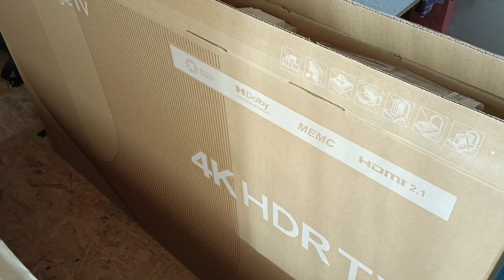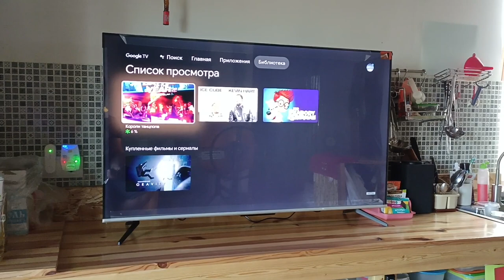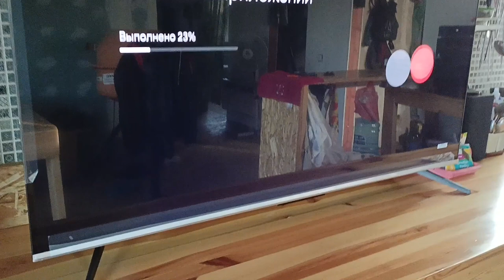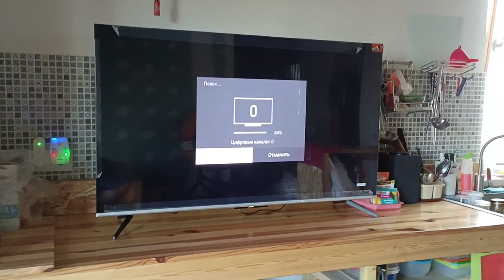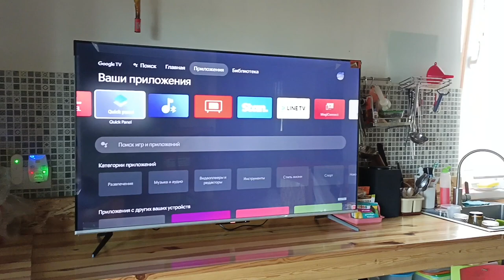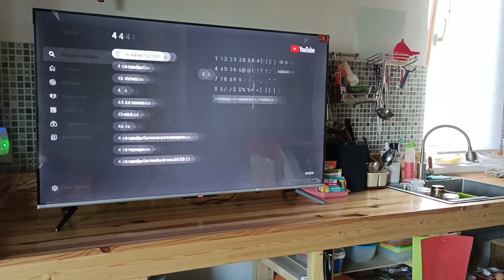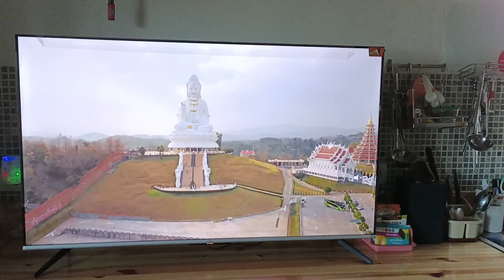Телевизор LED TCL 50P737 первый взгляд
Телевизор LED TCL 50P737 купить